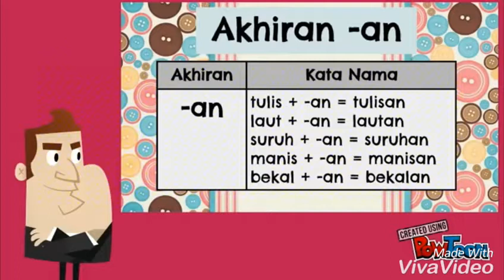Akhiran -an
Akhiran -an pembentuk kata benda.